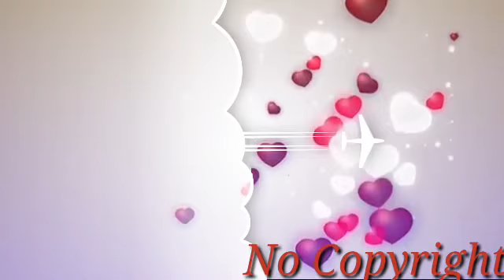Colorful Hearts || No Copyright || Background || Music & Videos